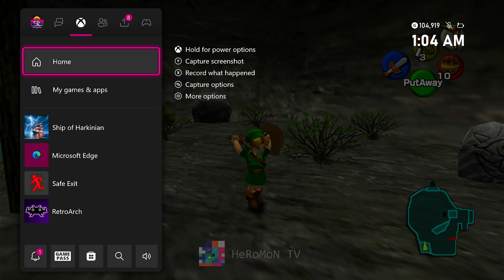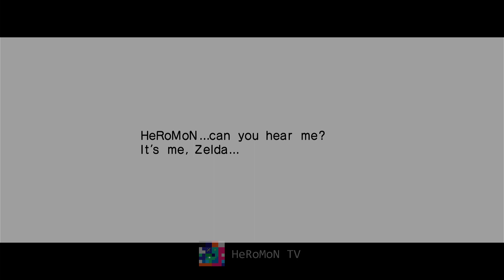Ship of Harkinian en Xbox! | Zelda Ocarina PC Port (Parte 3)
Para obtener el port para Xbox  entrar al discord de los desarrolladores y en la sección de "dev-announcements" encuentras su enlace e instrucciones.